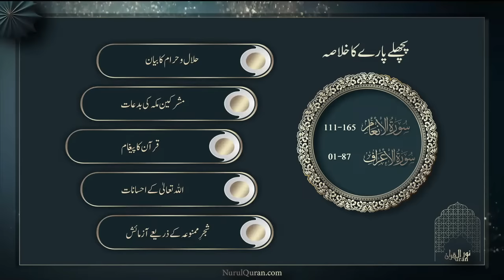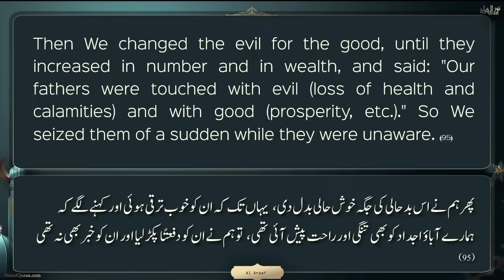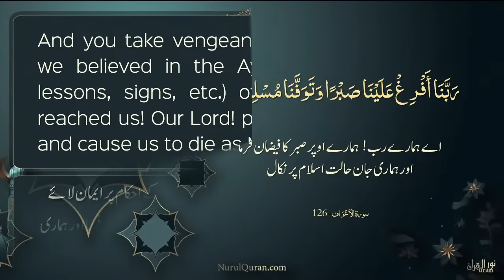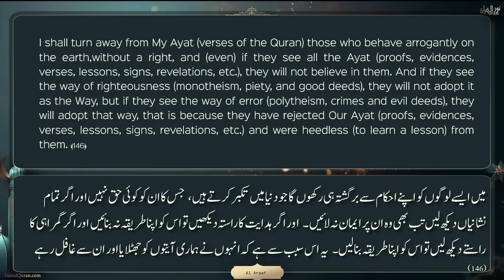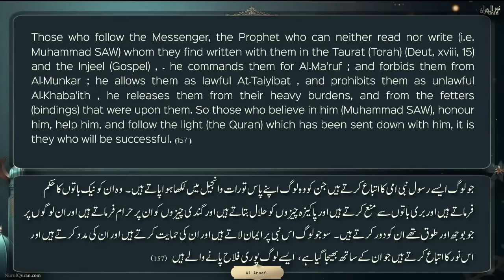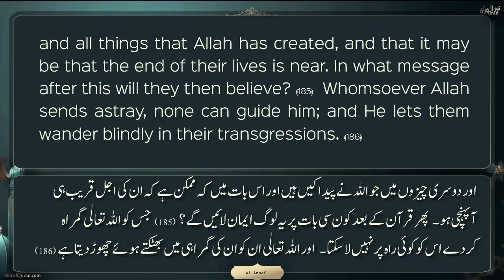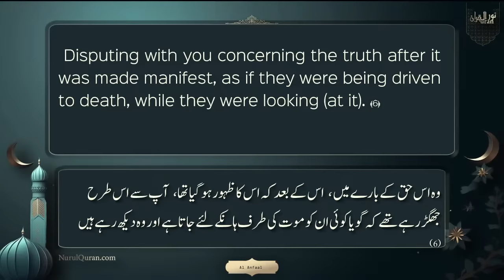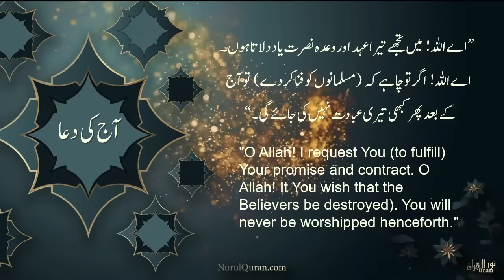Dawrah e Quran 2024 l دورۂ قرآن 2024 l Para 9 l Ustazah Iffat Maqbool l NurulQuran l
DQ 2024- Para 9 - Faith in Action - ایمان کی طاقت --ہر روز ایک نیا پارہ
ہمیں رب سے نئے تعلقات کی ڈور میں باندھتا چلا جاتا ہے
گزشتہ 8 پارے فقط پارے نہیں تھے یہ  8 سیڑھیاں تھیں جو ہمارے جنت میں  درجات بلند کررہی تھیں
دورہ قرآن کو فقط ڈیوٹی سمجھ کر نہ سنیں بلکہ خلوص دل کے ساتھ سن کر دل کی دنیا بدل لیں،اس خیر کو صرف اپنے تک محدود نہ رکھیں بلکہ اس لنک کو لوگوں تک پہنچائیں شاید آپکا ایک کلک کسی کوجہنم سے بچاکر جنت کا راہی بننے میں مددگار ثابت ہو---  NURULQURAN RAMADAN Programs 2024 -
 1️⃣ Prep Ramadan Course 2024 زاد الخير

🗓 Mon 19th -Thu 22nd Feb
(4 days short course)

 2️⃣ Welcome Ramadan Programs_
🗓 Fri 23rd-Sun25thFeb

3️⃣ Dawrah E Quran 2024
🗓  26th Feb - 28th March

⏰ 10:30-1pm US-Est
      3:30pm-6pm UK
      4:30pm-7pm Oslo
      8:30pm - 11pm PK
      9pm-11:30pm IN
      6:30pm-9pm Makkah